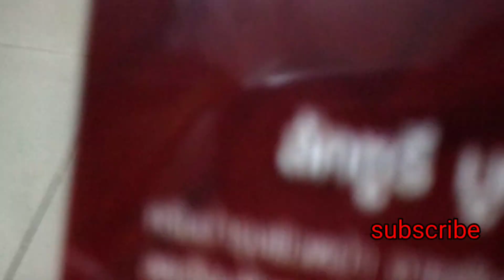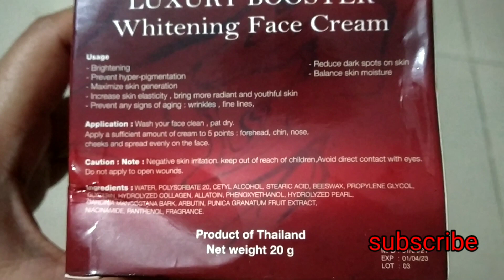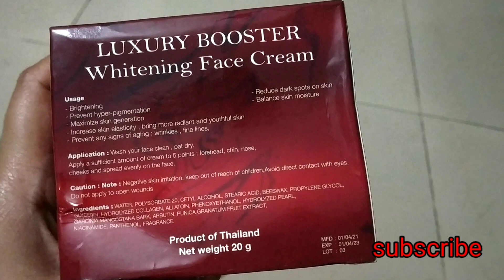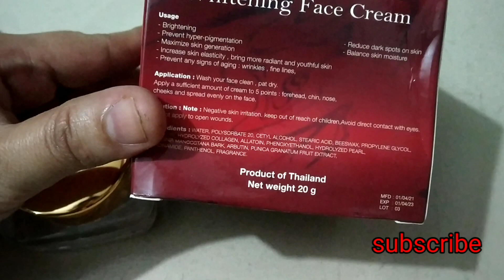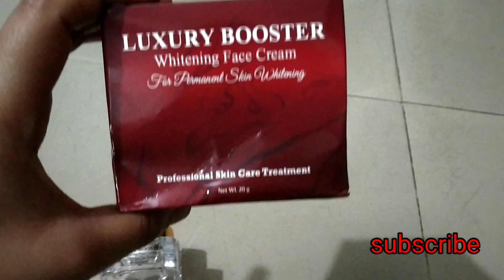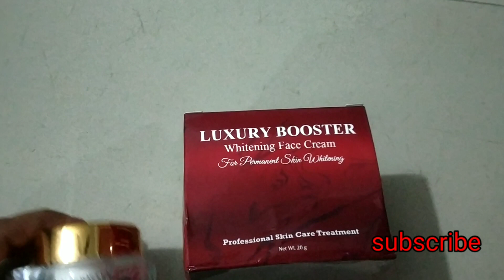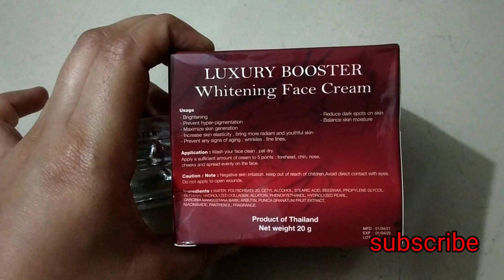পার্মানেন্ট ফর্সাকারী ক্রিম luxury booster whitening cream ❤️lalee booster cream😘booster night cream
booster cream review